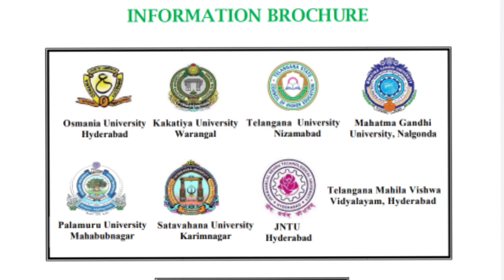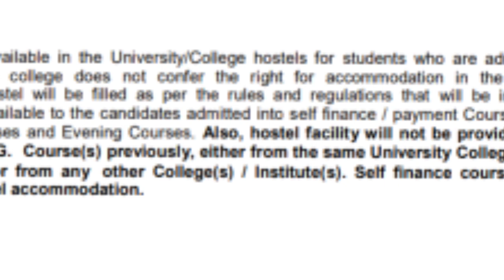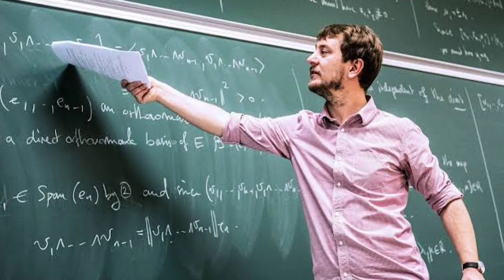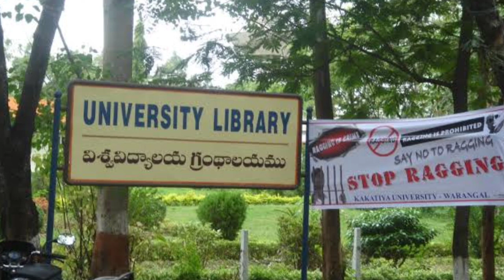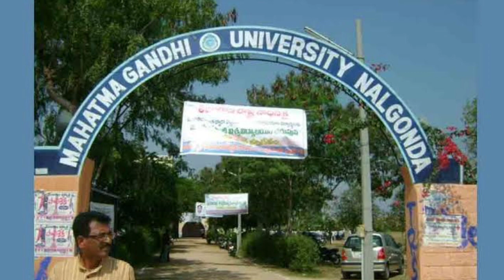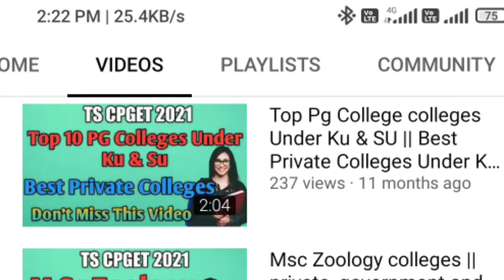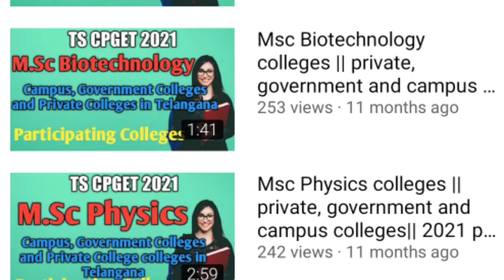Cpget 2022 || Hostel Facilities , Library Facility, Education || which universities provide hostels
Ts Cpget 2022 Certificate verification live Demo || how to upload certificates || ou,ku,pu,mgu,su,tu